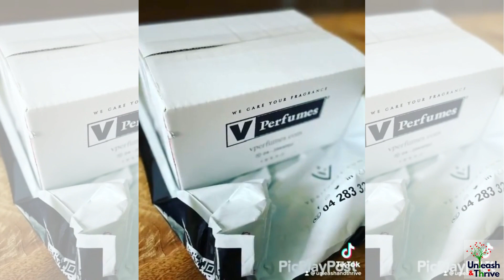Smell is a word, perfume is literature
We girls are never really fully dressed without perfume ❤️ I for one, love my perfumes !
So the next time you dress up and realize that your favorite perfume is over, don’t worry @vperfumes has got you covered !

The have a wide variety of perfumes that you can easily order online from their from the comfort of your homes. Your delivery will arrive within 3 business days, Easy Peasy !
Who knew spelling amazing was so simple.